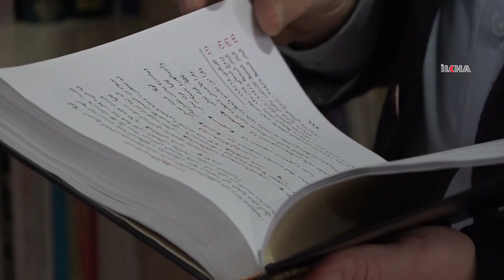"Toplumun aileye yapısına uymayan 6284 sayılı kanun kaldırılsın"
Dost Der Başkanı Fesih Memiş, uygulandığı günden beri toplumun aileye yapısını bozan ve ailelerin dağılmasına sebep olan 6284 sayılı aile kanununun kaldırılmasını istedi.